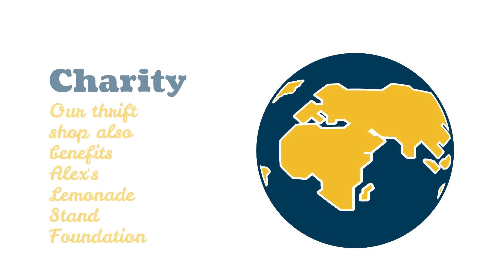Value Thrift Shop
Our Mission is to provide a local Delaware County, PA community thrift shop for those searching for eco-friendly shopping at a discounted price.